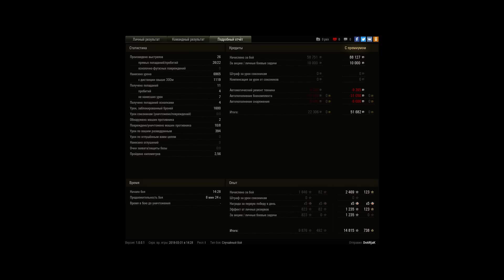Мастерос на AMX M4 mle. 51